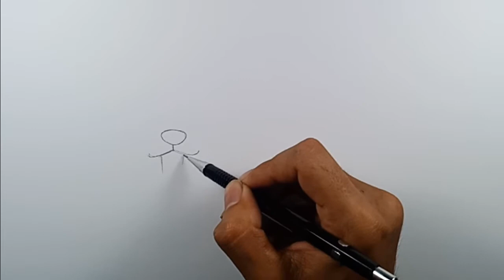How to Draw Shih Tzu Dog